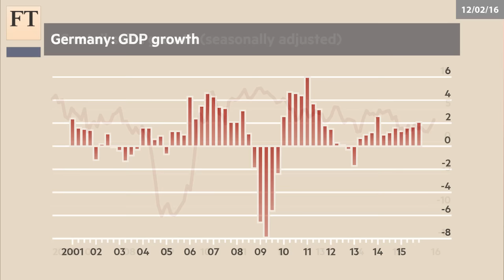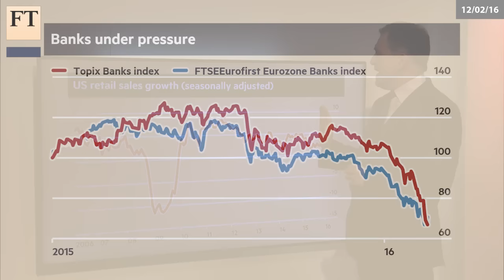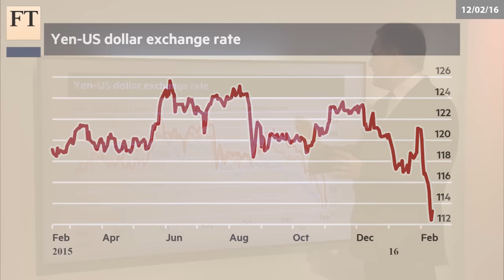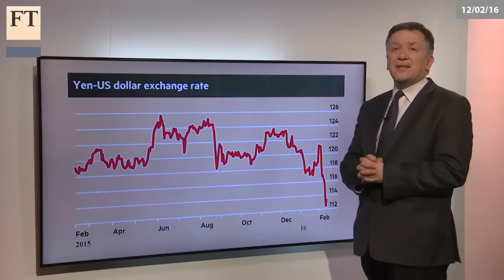A new hope I Authers Note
John Authers reports on a respite for world markets, as data from the eurozone and the US raise hopes after a bad week.

Filmed by Donell Newkirk. Edited by Paolo Pascual.